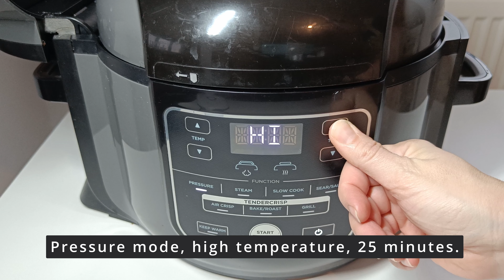Unusual way to cook chicken legs in the multicooker! I'm shocked!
Transform ordinary chicken legs into a culinary masterpiece with our latest slow cooker sensation! In this video, we're sharing the secret to crafting wonderful chicken legs that are sure to win the hearts of everyone at the table. 🍗🥘✨

Ingredients:
Water - 2 l.
Chicken drumsticks - 600 g.
Onion - 50 g.
Salt and peppercorns to taste.
Breadcrumbs - 70 g.

Sweet ground paprika - 5 g.
Ketchup - 40 g.
Dry ground garlic - 7 g.

👍 If you're ready to create wonderful chicken legs that everyone will love, show us some 'Love'!

Bring the family together or impress your guests with this delectable dish that elevates the humble chicken leg to a culinary delight. Let's make every meal a wonderful experience! 🥂🍴✨

I cooperate with Amazon.